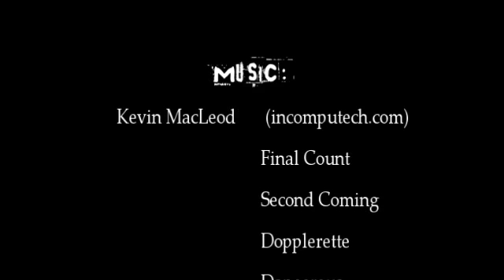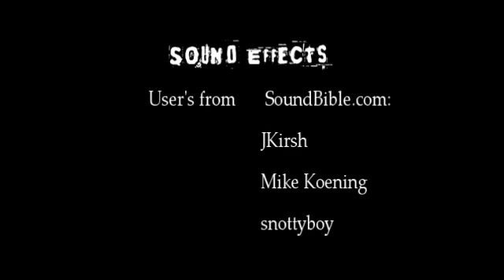The Woods Three: 15 Days. Part 2.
The Second part of the third film in the series. Will Alex and Serge kill the Hunter?